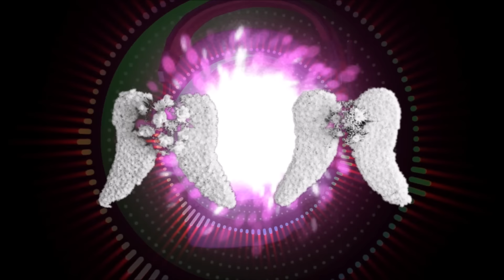Special SET - DEPECHE MODE - Remixes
Welcome to a special set

 ⚠ This video replaces a previously uploaded special set, which I had to pick up after getting over 150k views! I hope you enjoy it as much as the other!

A selection of unofficial versions.
A small handful of songs from the soundtrack of my life.
My religion
my favorite passion

Espero disfrutes el viaje y me cuentes tus sensaciones
Si te interesa el material y queres ayudarme a generar el habito semanal de subida de sets, te invito a colaborar con

✔ very important...comment!!
 ✔ Thank you so much!

SETLIST
The Sun And The Rainfall (Cyborg Remix by Dominatrix)
Precious (Marway Remix)
Halo (Gonzalo Sacc, Rodrigo Lapena Unofficial Remix)
Freelove (Carlos Gatto Remix)
Behind The Wheel (Diego Acosta, Chär Spinelli & Enzo Paradiso Bootleg)
Never Let Me Down Again (Fran Bux Unofficial Remix)
Where's the Revolution (Carlos Gatto Remix)
Enjoy The Silence (Inache Remix)
Everything Counts (Abel Meyer Dub mix) 2021
BONUS TRACK
Ghosts Again Memento Mori (TSF Remix) (silenciado por YT)